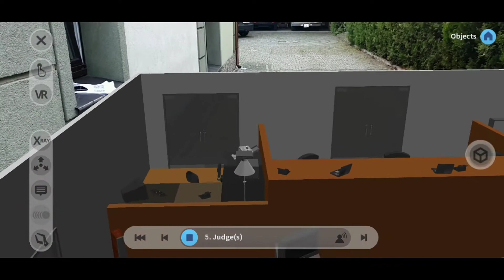Babes-Bolyai University: Languages, The Law - visual vocabulary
The objective of this lesson is to introduce some basic English vocabulary related to the legal system.